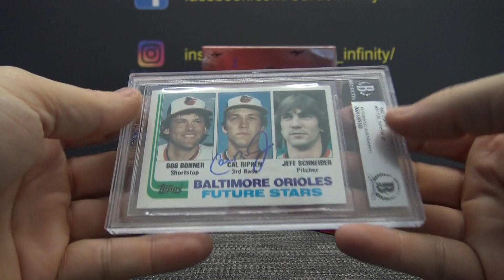James' 2019 Leaf Rookie Retro Box Break